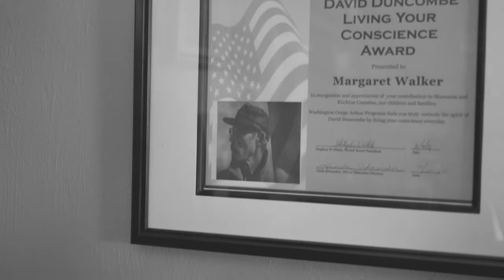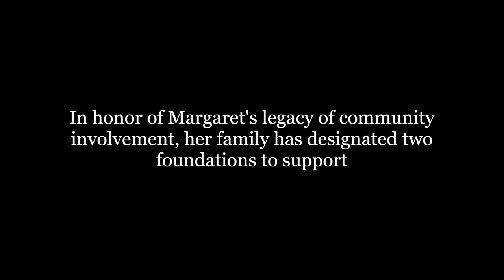She served her community with passion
Margaret Walker of White Salmon, Washington passed away July 21, 2019. This video is a re-edit of an award recognition piece filmed in 2017. She was deeply involved in her community and in her memory you can contribute to the follow foundations:

Skyline Hospital Foundation
White Salmon WA 98672

White Salmon Valley School District Foundation